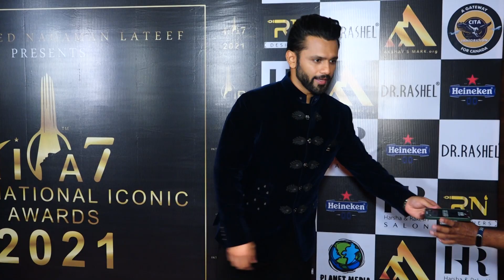Rahul Vaidya At International Iconic Awards Season 7